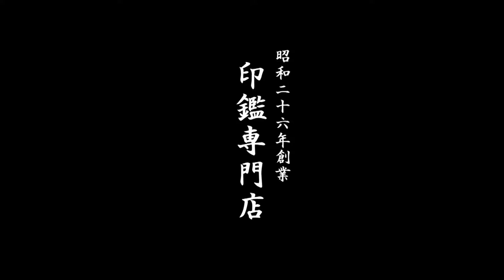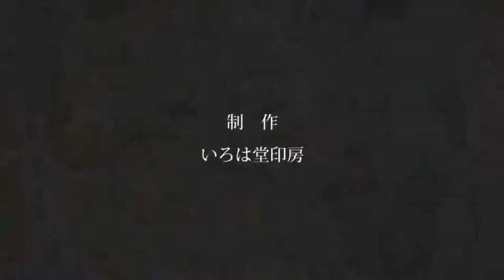結婚運UPに!!パワーストーンの宝石印鑑はいかがですか？鳥取市いろは堂